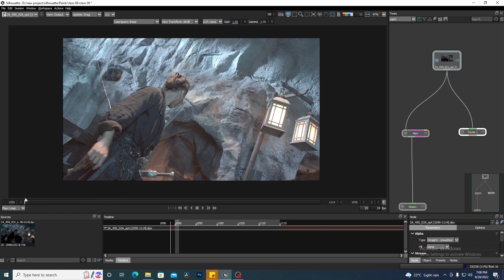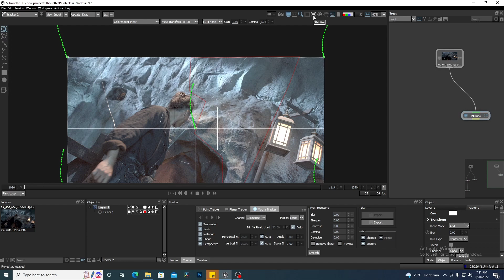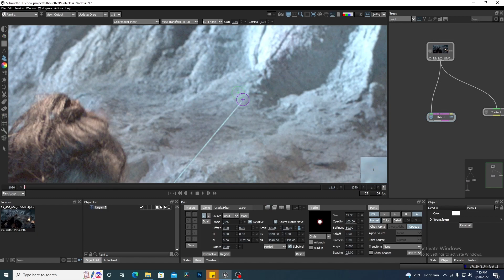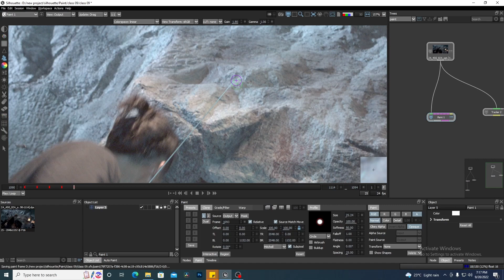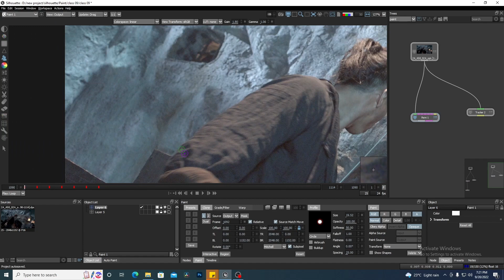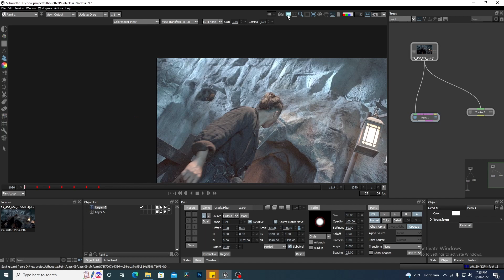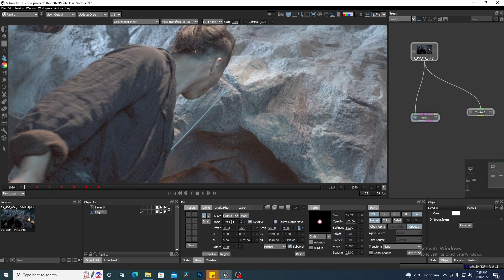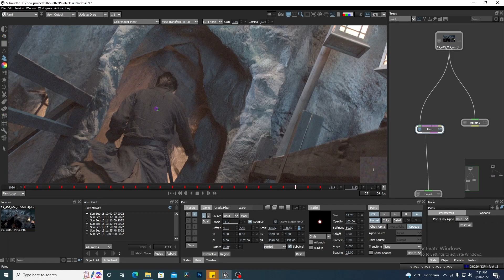Silhouette VFX Paint Tutorials: How to sequence paint fast in Silhouette [HINDI] class 09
In this video I am going to show How to sequence paint fast in Silhouette